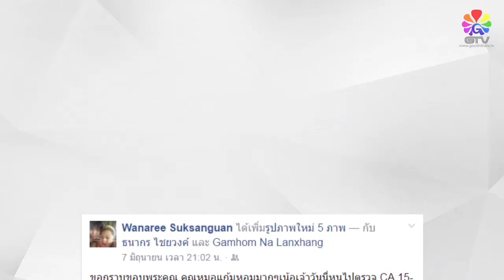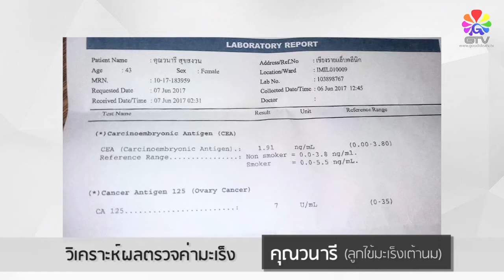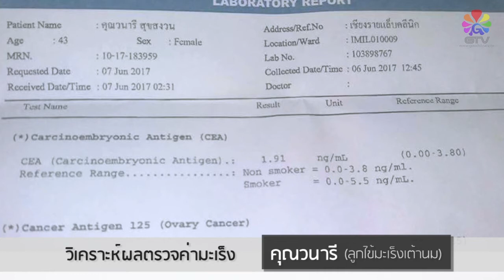[F937X] คุณหมอจินตนาและทีมจิตอาสา วิเคราะห์ค่ามะเร็งของคุณวนารี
คุณหมอจินตนาและทีมจิตอาสา
วิเคราะห์ค่ามะเร็งของคุณวนารี (มะเร็งเต้านม)

ພີ່ນ້ອງລາວທີ່ມີຍາດຢູ່ເມືອງລາວໂດຍສະເພາະຢູ່ທີ່ເມືອງຫລວງນໍ້າທາ ສາມາດຕິດຕໍ່ປືກສາບັນຫາສຸຂະພາບ,ຫຼືຊື້ຢາສະມຸນໄພໄດ້ທີ່ ທ່ານໝໍ ຈິນຕະນາ ທີ່ຢູ່ແລະໝາຍເລກໂທລະສັບດັງນີ້
ດຮ.ຈິນຕະນາ ບຸນທະລືໄຊ
ບ້ານ ອຸດົມສີນ ຖະນົນໄກສອນ ເລກທີ່ບ້ານ13/1
ເມືອງ​ແລະ​ແຂວງ ຫລວງນ້ຳທາ
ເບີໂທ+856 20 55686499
USA.CANADA
LINE:@drgamhom @goodideatv
CellphoneGoodideaTV: